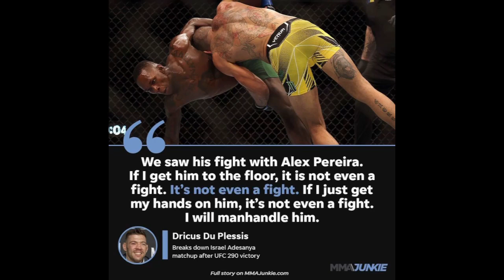Dricus chances against Izzy